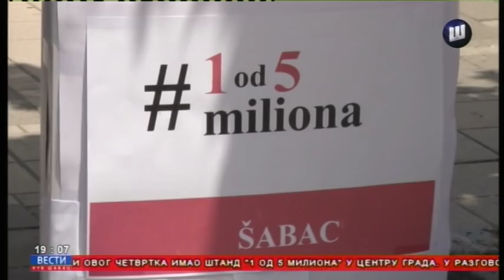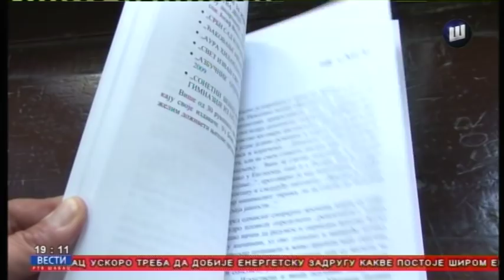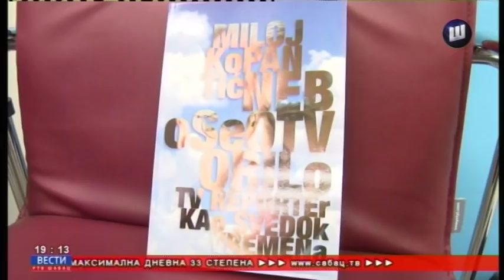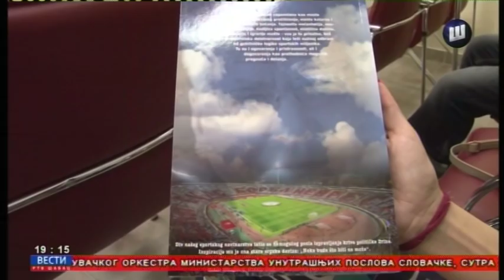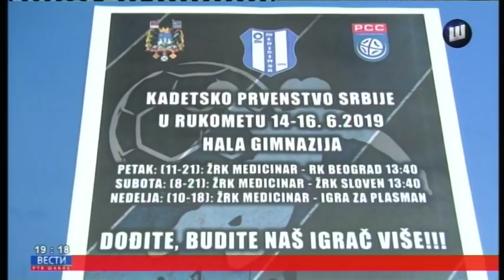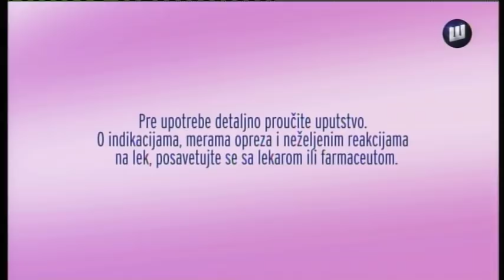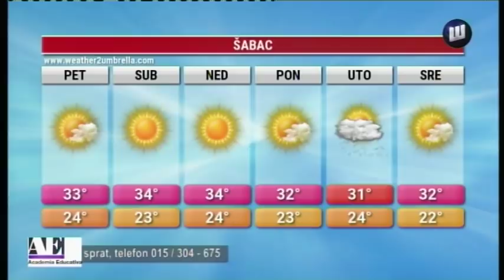VESTI TV SABAC 13.6.2019.